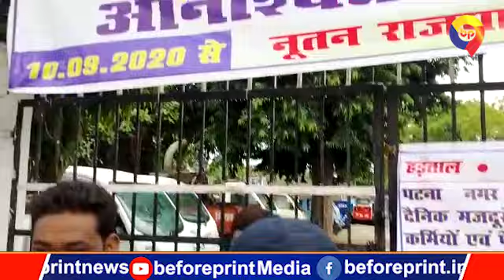Patna Nagar Nigam के 8000 staff गए हड़ताल पर, घिना जाएगा शहर